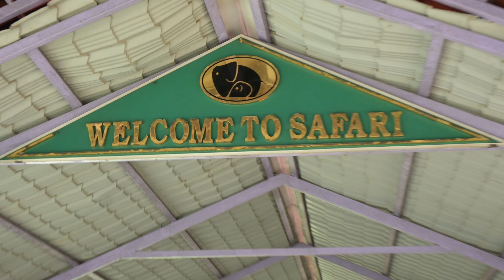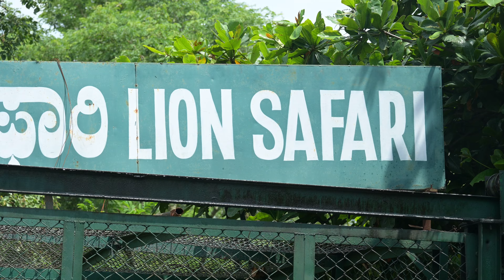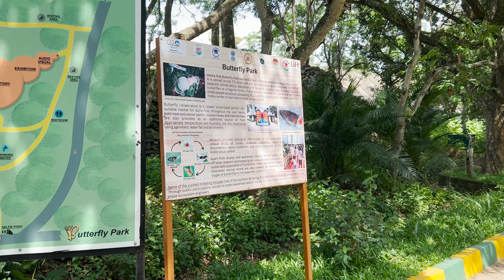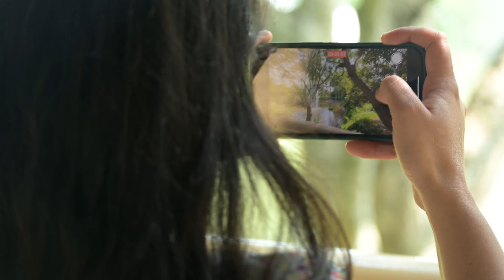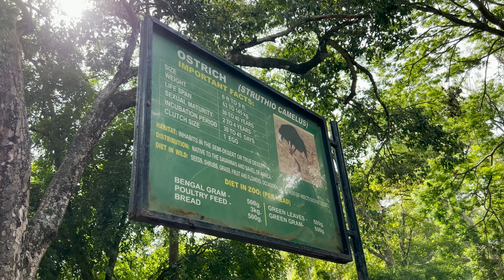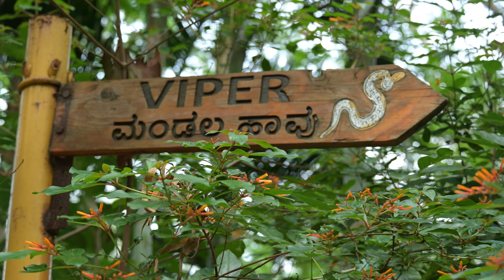Bannerghatta zoo | Jungle Safari 4k | Butterfly Park | Bangalore vlog | Tiger safari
🌳 Experience the Ultimate Jungle Safari Adventure at Bannerghatta National Park! 🐆

📢 Get ready to embark on a wild journey through the breathtaking landscapes of Bannerghatta National Park! 🌿 Unleash your inner explorer as you venture into the heart of the jungle and witness nature's wonders up close. From majestic tigers to playful elephants, this safari is a wildlife enthusiast's dream come true! 🦁🐘

😃 Prepare yourself for an exhilarating and awe-inspiring encounter with the incredible inhabitants of the park. Smile as mischievous monkeys swing from tree to tree, marvel at the grace of spotted deer gracefully grazing, and be amazed by the vibrant plumage of exotic birds soaring through the sky. 🐒🦌🦜

🚗 Hop aboard our specially designed safari vehicles and let our expert guides take you on an unforgettable safari adventure. Feel the thrill as you navigate through dense foliage, catching glimpses of elusive leopards and mighty lions lurking in the shadows. 🚙🐆🦁

📸 Don't forget to bring your cameras along! Capture picture-perfect moments as you get close to the untamed beauty of nature. Take selfies with the backdrop of stunning waterfalls, sprawling meadows, and serene lakes. Share your incredible experiences with friends and family, and let the smiles continue! 😄📷

🌈 The fun doesn't stop there! After your exhilarating safari, immerse yourself in a world of excitement at the park's many attractions. Enjoy thrilling rides, indulge in delectable food, and make memories that will last a lifetime. 🎡🍔💫

👉 Join us at Bannerghatta National Park Jungle Safari and let the adventure unfold! Book your tickets now for an experience that will leave you beaming from ear to ear! 🎟️✨